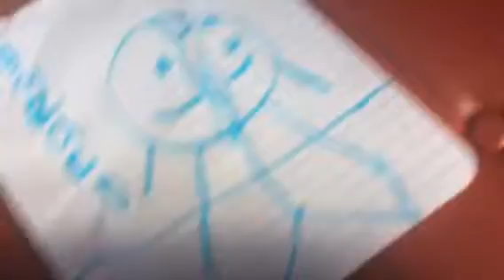Puppy goes to the zoo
Did you find the green egg